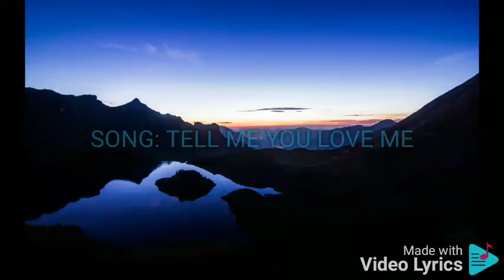TELL ME YOU LOVE ME NIKKI BACOLOD